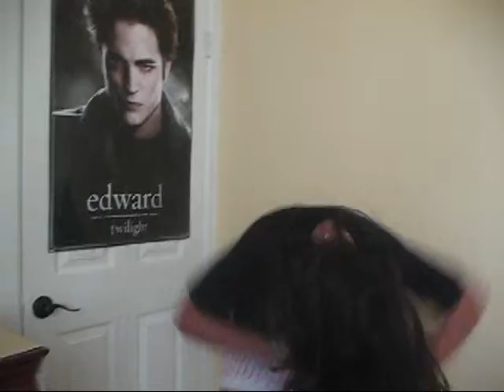My new Twilight Collab intro